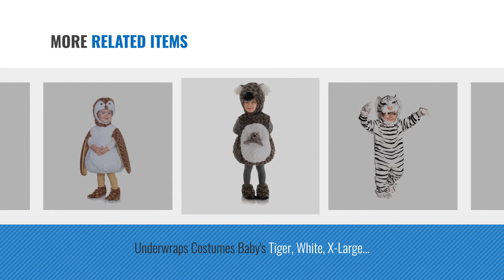Top 10 Underwraps Toys & Games [2018]: Underwraps Costumes Toddler Baby's Puppy Costume - Belly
- New! 2019 Black Friday / Cyber Monday Baby Boys Deals and Updates.

Black Friday / Cyber Monday Underwraps Costumes Toddler Baby's Puppy Costume - Belly Babies Furry Puppy Costume, by Underwraps

Black Friday / Cyber Monday Underwraps Costumes Big Boy's Children's Red Ninja Costume, X-large 14-16 Childrens by Underwraps

Black Friday / Cyber Monday Underwraps Baby's Alien Belly-Babies, Green, Medium by Underwraps

Black Friday / Cyber Monday Underwraps Women's Stretch Jumpsuit, Red, Large by Underwraps

Black Friday / Cyber Monday Underwraps Baby's Penguin Belly by Underwraps

Black Friday / Cyber Monday Underwraps Baby's Ghost Belly-Babies, White, Large by Underwraps

Black Friday / Cyber Monday Underwraps Costumes Baby's Tiger, White, X-Large (4-6 Yrs) by Underwraps